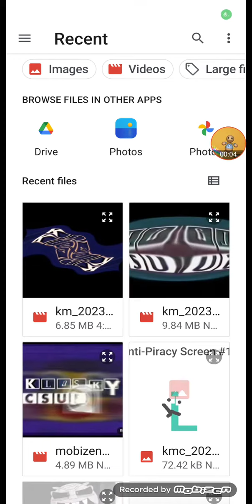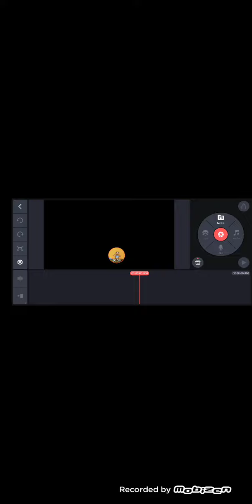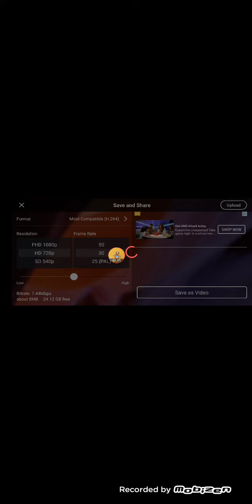How To Make Green Bulge Major On Kinemaster